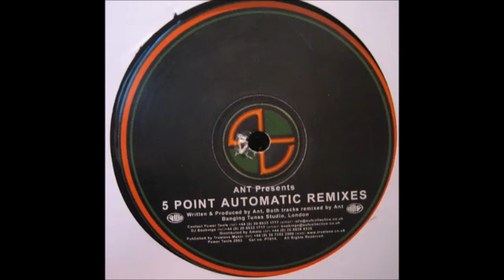Ant- 5 Point Automatic A1